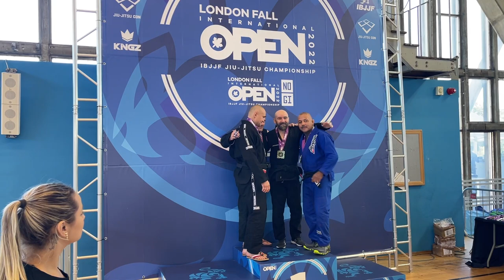IBJJF LONDON FALL INTERNATIONAL 2022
MASTER 4 MIDDLE WEIGHT DIVISION